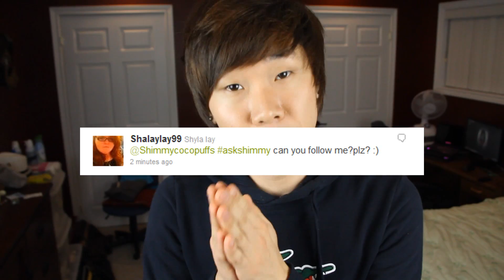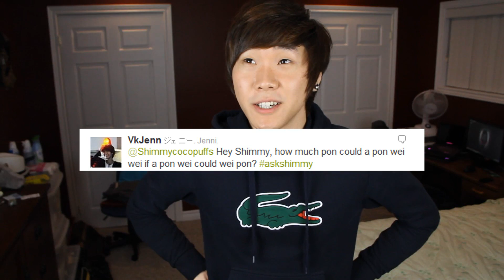Do You Have a Sparkly D*ck? - Ask Shimmy #4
Read for more info! :D

I'm going to start making these Ask Shimmy a weekly episode! :D
And buy my shirts, they give you +10 to sexiness.